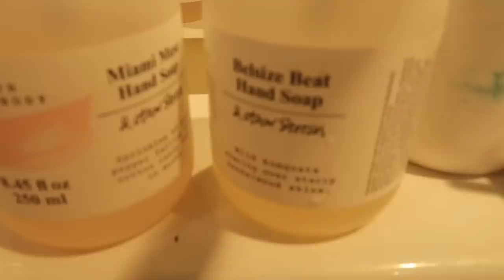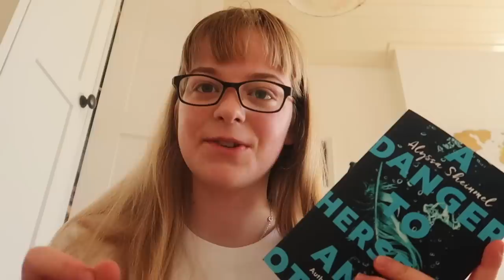Shopping in my favourite part of London & haul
Goodreads (see what I'm reading for the 14Books Challenge!)

MORE:
What I'm Reading at the Moment = The Melancholy Death of Oyster Boy by Tim Burton
Daily Random Act of Kindness = Buy a sandwich for a homeless person
Classical Music Recommendation = Suite from Swan Lake
Film Recommendation = The Children Act